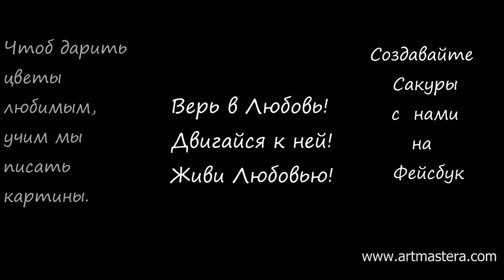Как написать сакуру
Сакура - дар любви видео курсы на Фейсбук и в Контакте!
Приглашаем в наш видео курс рисования цветущей сакуры.
Мы с вами будем создавать картины сакуры. Эти полотна будут выполнены очень красивой и элегантной декоративной техникой, которая позволит даже без знаний рисования строить эффектные грозди этих цветков, формировать бутоны и ветки.

Арт-студия  Семейная Мастерская Тарасовых